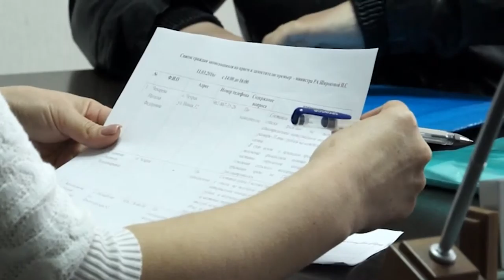ОВОСТИ 1 11 03 2016г Широкова Приём граждан x264